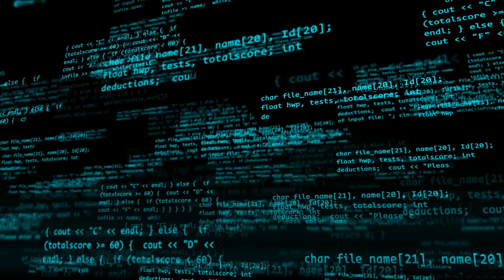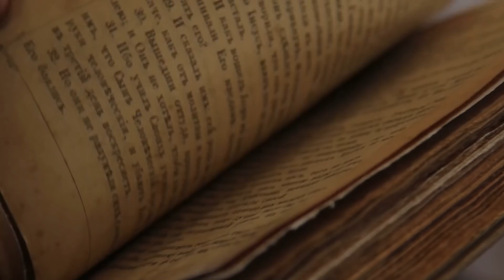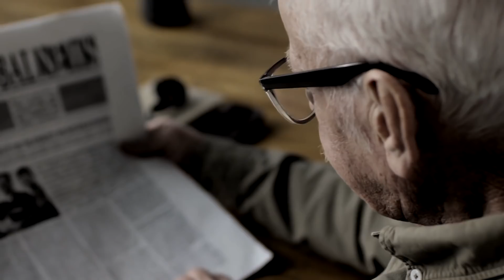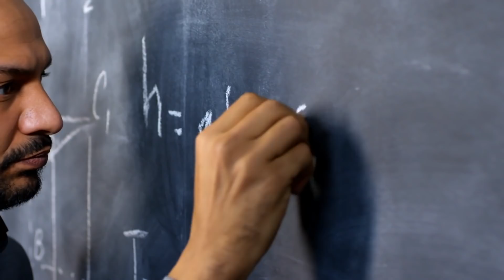Los científicos han descubierto que existe un noveno planeta pero está sucediendo algo ext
Los avances técnicos de los últimos años no se han detenido en el campo de la astronomía. Gigantescos descubrimientos, como la primera foto de un agujero negro, muestran que todavía existen numerosos objetos y fenómenos inexplorados en nuestro universo. Según las extrapolaciones de los astrofísicos, probablemente hay hasta 100 mil millones de galaxias en el espacio y una cantidad igualmente grande de planetas solo en la Vía Láctea, de cuya existencia aún no hemos aprendido. La sección del universo, que los humanos pueden ver, se asemeja a una pequeña pieza de rompecabezas, que los investigadores han ensamblado durante siglos, pieza por pieza. Ni siquiera el sistema solar que conocemos ha sido completamente explorado, como puede verse en el descubrimiento del posible planeta enano Farout hace solo dos años o en la discusión sobre un gas en la atmósfera de Venus que podría indicar vida. Durante varios años, los investigadores también han especulado sobre la posibilidad de otro planeta en nuestro sistema solar. Desde que se revocó el estatus planetario de Plutón, se han contado ocho entre ellos. Los resultados de las investigaciones más recientes de California permiten que los entusiastas de la astronomía escuchen con atención nuevamente: ¡en realidad hay una prueba matemática para el noveno planeta de nuestro sistema solar!